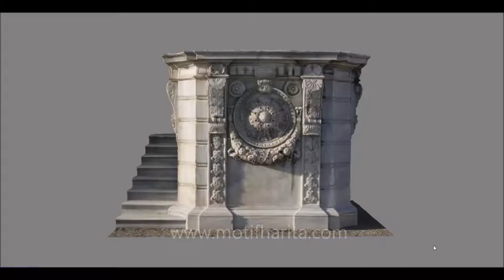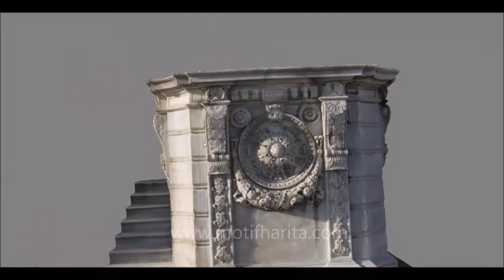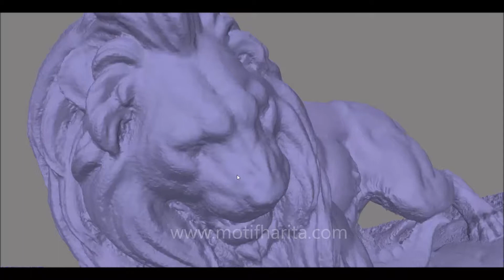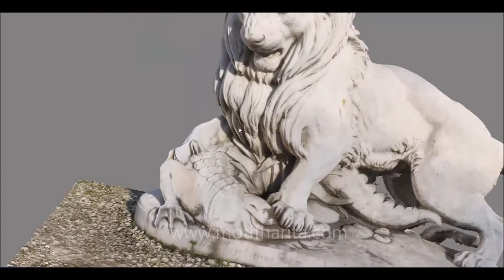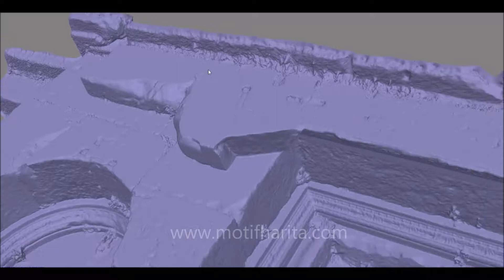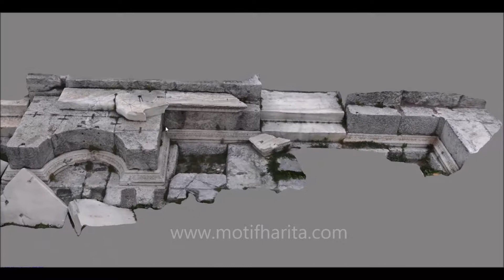3d modelleme ornekleri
3 boyutlu lazer tarama ve fotogrametri teknikleri ile yaptığımız bazı çalışmalardan kesitler